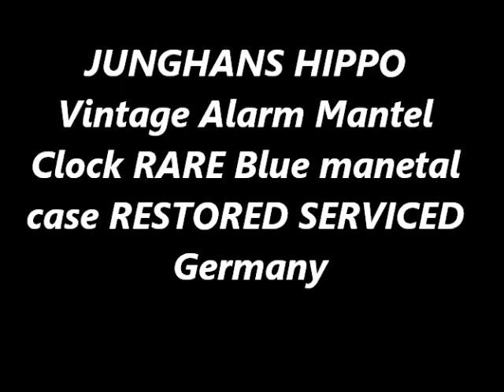photoshoot JUNGHANS HIPPO Alarm Mantel XXL Clock Vintage BLUE Gloss! 1950s RESTORED Germany